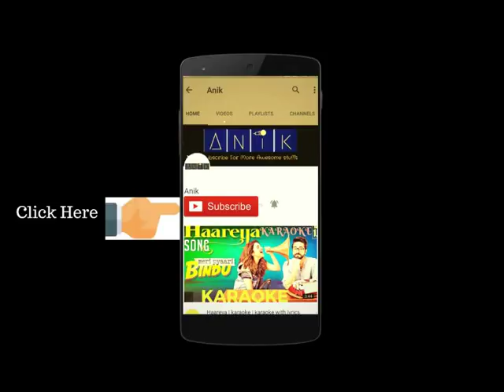Armaan Malik live